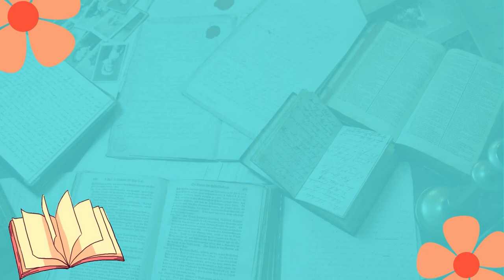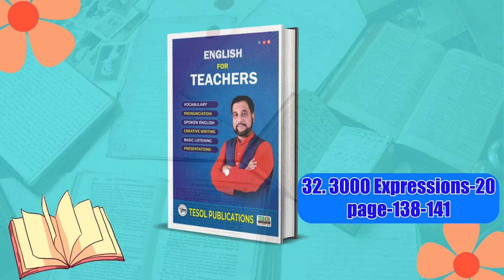3000 Expressions-20 | English For Teachers | Page:138-141 | TESOL Bangladesh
3000 Expressions-20 | English For Teachers | Page:138-141 | TESOL Bangladesh
Description:
Expand your vocabulary and enhance your English teaching skills with 3000 Expressions!

In this video, we'll dive into pages 138-141 of this valuable resource, exploring a variety of expressions that you can incorporate into your classroom activities.